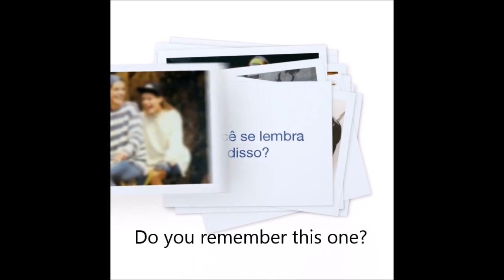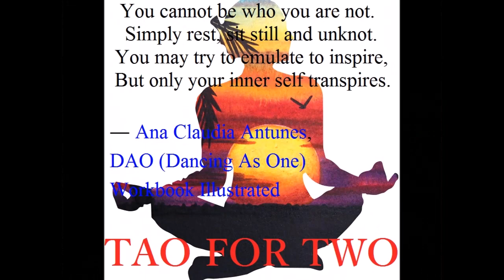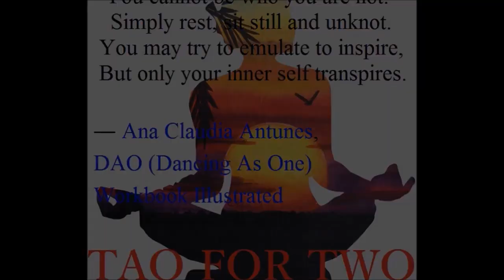Handstand Lotus Splits Partner Yoga How To Increase Your Flexibility/Longevity Dancin As One Program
Sirsa Hanumanasana – Handstand in Split
Handstand in split Pose is an advanced yoga posture that combines the back-bending benefits of sirsha Pose (sirshasana) with the hip-opening benefits of Split Pose (Hanumanasana). The Sanskrit name for this pose, "Padma-sirshasana" (PAHD-muh maht-see-AHS-uh-nuh), comes from three words:

"Padma"—meaning "lotus""sirsha" — meaning "head ""Asana" — meaning "pose"

This variation is suitable for any student who can sit comfortably in a chair for a half Lotus Pose for a few minutes and can also perform back bends. If you cannot yet perform even a half Lotus Pose, avoid this variation. I've got videos w/ less challenging moves in my Lotus Splits Challenge playlist.

Benefits of handstand hanumanasana in Lotus Pose

Handstand in Lotus Pose stretches and strengthens the spine, back muscles, hips, ribs, chest, throat, and abdominal muscles. By sustaining chest, this pose stimulates the thyroid gland and provides relief from respiratory ailments, such as asthma and bronchitis.

Handstand in Lotus also improves posture, while energizing the body and reducing fatigue. It stimulates circulation and digestion, and helps to ease constipation. It also relieves menstrual discomfort for women. Combining these two traditional poses ultimately calms the mind and reduces anxiety and stress, helping to prepare the mind, body, and spirit for deep relaxation and meditation.

I'm live for WellnessDay in my video performing a lotus split sequence for the AnaBowlovaChallenge at the "standing split time" of 5 PM (Brasilia Time). Please, join in, If you want to win my book Dearer Mirror

A-Z of Happiness

Use the Hashtag AnaBowlovaContest and follow WellnessDay live with instructions of lotus yoga posture and splits with meditation to enter with a chance to win a copy of Stigmas, Enigmas and Stereotypes (an inner journey of a peregrine journal) and a meditation guide from a Yoga Center in Venice Beach.

You can watch me Reading My Book A-z of Happiness- Tips for Living and Breaking Through the Chain that Separates You from Getting That Dream Job Here:
A-Z of Happiness
(in paperback):

(ebook Portuguese):

(ebook Italian version):

If you've always wanted to do a split, you need to go slowly increase your strength on getting flexible hips and hamstrings. Practice these stretches every day, and you'll soon be on your way.

Then go slowly, each day a little further. Start with one leg open to keep balance. Bring your legs together and then little by little hold them apart. Each day increasing in reaching a bit forward. Make sure you have some support like a bar that you can grab while progressing in deeper into the stretch. And the most important part you shall not miss: Have fun!
 For this asana also called "monkey's pose" or hanumasana, and with the challenge of handstand position, you will need to train a little harder. So you may want to begin from Anjaneyasana (bend of knees in front) to the whole stretching leg pose.

“Lord Ram, disguised as a humble monk, gave Hanuman a quizzical look and said, 'What are you, a monkey or a man?' Hanuman bowed his head reverently, folded his hands and without mocking the monk he gladly answered, “When I do not know who I am, I serve You and when I do know who I am and who You are, You and I are One.” – Ana Bowlova's Dance As One